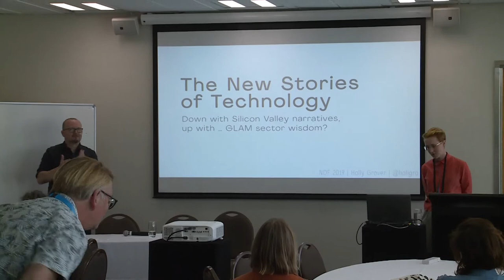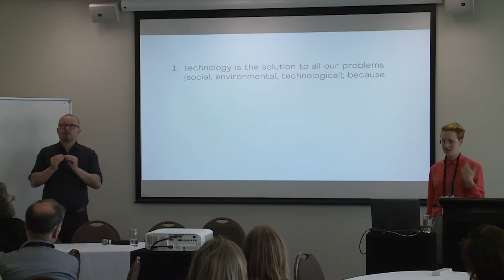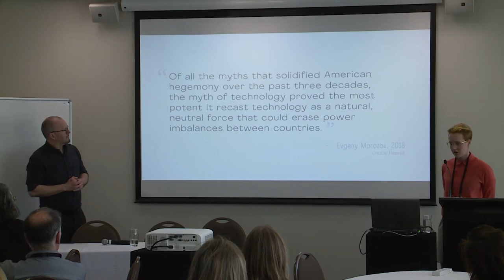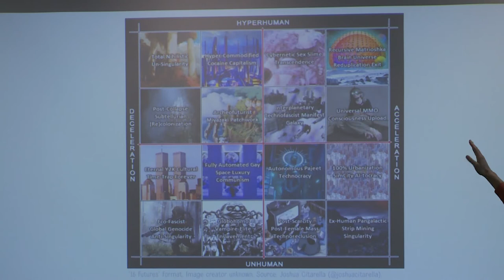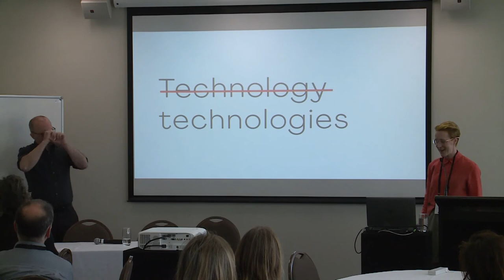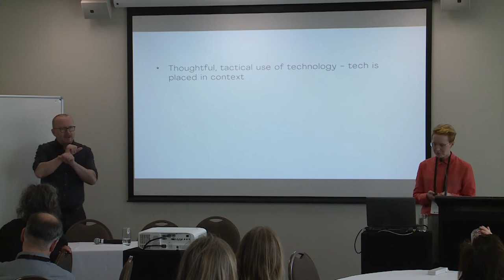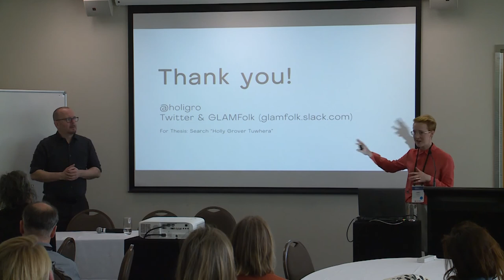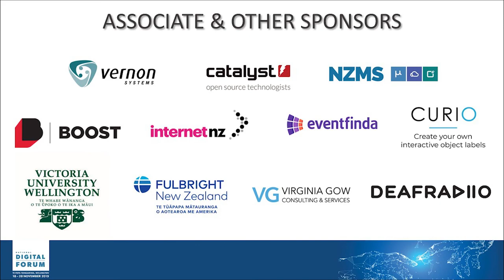Holly Grover: The new stories of technology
Down with Silicon Valley narratives, up with … GLAM sector wisdom?

Wednesday November 20, 2019 2:00pm - 2:25pm
Angus - Breakout Room Museum of New Zealand Te Papa Tongarewa

In 21 meaty minutes, this talk will deliver macro-scale ideas with a day-to-day influence on our digital decision making.

Firstly, I'll introduce the Silicon Valley Story of technology and how this shapes the way we use, talk about, and work with technology … until the geopolitical events of 2016 changed everything. A once-neat narrative – of technological solutionism, tech as a neutral platform, and computational thinking – has become incoherent, and a range of actors are rushing to fill the void and tell new stories.

I’ll then speculate on competing narratives by using intense memes to help reframe our thinking - and showing why this is important in the very long term.
Finally, the GLAM sector is full of sage technologists who are also quite conveniently tasked with gathering and amplifying the stories of our times. So what can GLAMs in Aotearoa offer up as stories or frames to aid those outside the sector with wiser technological decision-making? What might we contribute to The New Stories of Technology? And within our day-to-practice, how might we shift our frames for digital thinking?

I'll aim to leave 5 mins at the end for all your gnarly questions, answers, and comments.

Holly Grover